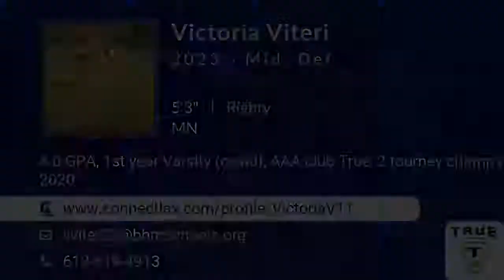Victoria Viteri Lacrosse Highlights - MN 2023 - Mid. Def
Victoria Viteri Recruiting Video.